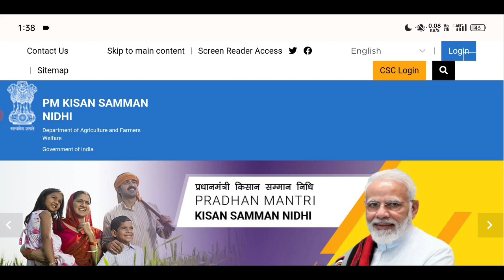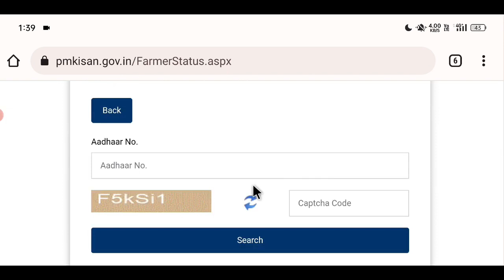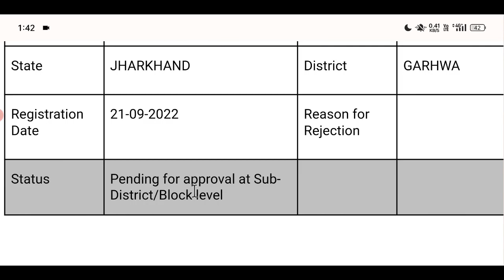how to check pm kisan yojana application status || मोबाइल से कैसे चेक करे अपना स्टेटस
pm kisan samman nidhi yojana online 2023 pm kisan samman nidhi, yojana online csc pm kisan samman nidhi yojana online apply pm kisan, samman nidhi yojana online kaise check kare,

PMKisan Samman Nidhi Yojana Website Link :-

pm kisan samman nidhi yojana next installment date
 pm kisan samman nidhi yojana 1st installment payment stopped by state

pm kisan samman nidhi yojana payment stopped by state on request of districts

pm kisan samman nidhi yojana abp news pm kisan samman nidhi yojana online latest news

 pm kisan yojana kya hai, pm kisan yojana rajasthan

pm kisan samman nidhi yojana list west bengal
pm kisan samman nidhi yojana list me apna naam kaise dekhe
pm kisan samman nidhi yojana list 2023 kaise dekhe

pm kisan yojana list kemiti dekhiba, pm kisan yojana list 2023

 प्रधानमंत्री किसान सम्मान निधि योजना राजस्थान  प्रधानमंत्री किसान सम्मान निधि योजना फॉर्म कैसे भरे प्रधानमंत्री किसान सम्मान निधि योजना का पैसा कब आएगा

प्रधानमंत्री किसान योजना का पैसा कैसे चेक करें
 प्रधानमंत्री किसान योजना 6000 वाली
प्रधानमंत्री किसान ट्रैक्टर योजना

किसान योजना का पैसा कब आएगा

!Team Krish Computer Tips & Tricks